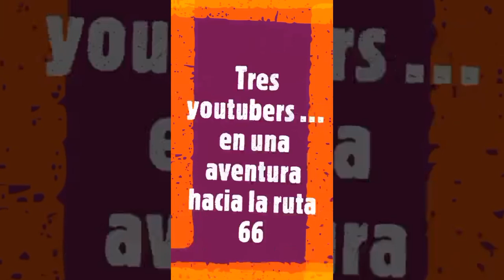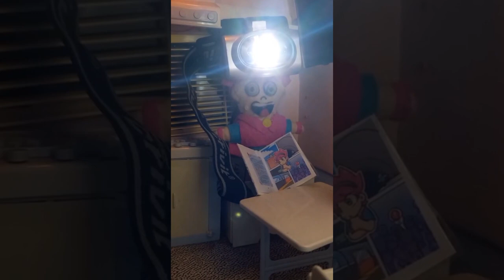¡LOS COMPAS DE VACACIONES! ✈🇺🇸 VERSIÓN MINIATURA 😍🧸 VIAJE A ESTADOS UNIDOS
atte: @casmyy

⭐ ADMINISTRADORES ⭐